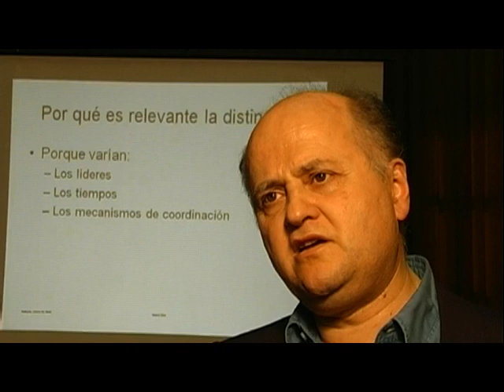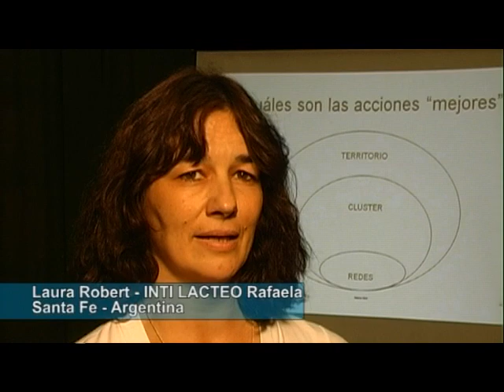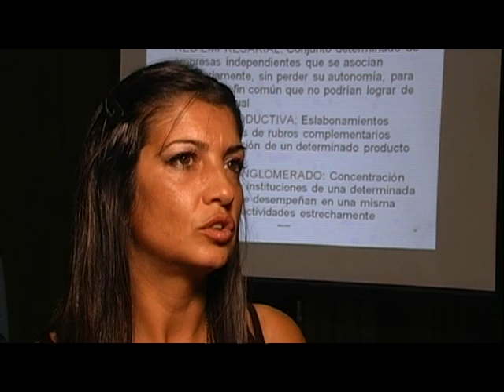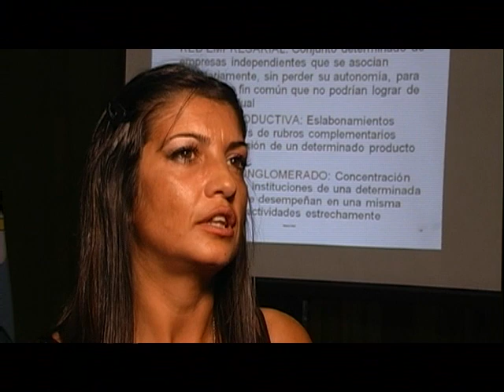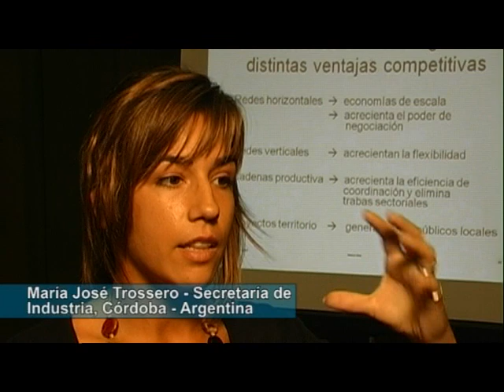Taller sobre Desarrollo Económico Local - Rafaela, Santa Fe-Argentina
Video con entrevistas a profesores y alumnos del Taller sobre Desarrollo Económico Local, llevado a cabo en marzo de 2009 en la ciudad de Rafaela, Santa Fe-Argentina, utilizando como base la Guía de Aprendizaje FOMIN sobre Integración Productiva y Desarrollo Económico Local. Taller organizado por el FOMIN, CYTED, la Municipalidad de Rafaela y la Agencia de Desarrollo e Innovación (ACDICAR).